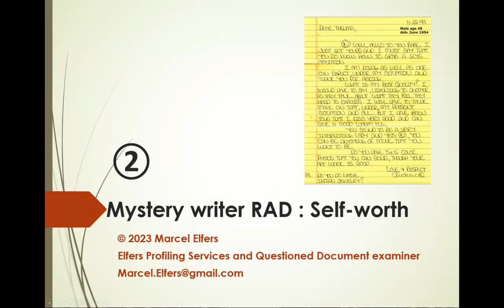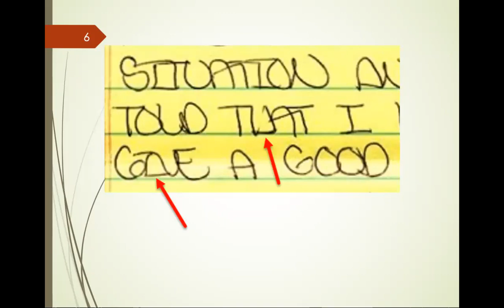self-worth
mid zone writers need to be noticed and acknowledged. This is normal for young adolescents and problematic for adults